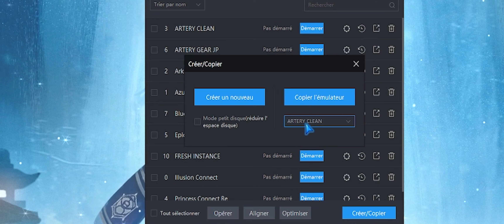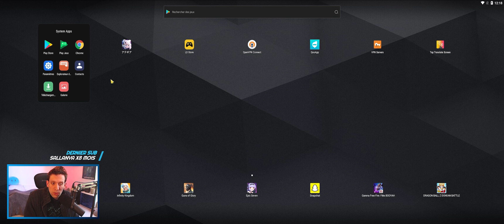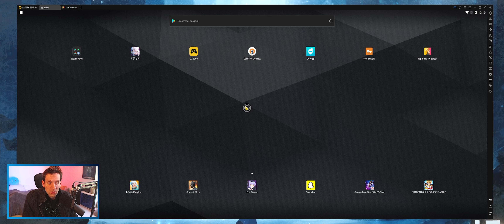[GUIDE] Comment Reroll (NO RE-DL) + Bonus Traducteur | Artery Gear Fusion (JP)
Tuto expliquant comment faire la démarche du Rerolling, sans devoir re-télécharger le jeu.

00:00 - Intro
00:43 - Démarche
05:45 - Summons
08:47 - Décision
08:53 - Garder le compte
09:29 - Reset le compte
10:10 - Bonus - Traduction JP
12:32 - Fin